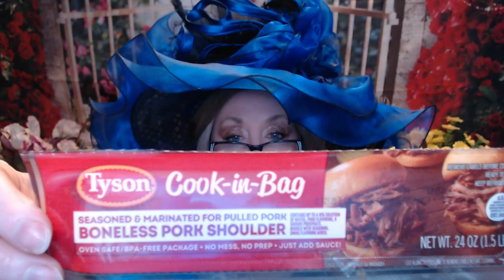Winc Wine and Pulled Pork Dinner!!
Happy Friday!!!

Winc Wine:
2018 Dime® Red Blend Santa Barbara
Santa Barbara County, California

Dinner was Tyson Ready to Cook Pulled Pork Shoulder in a bag, so good!!

Loving my new Temu Wig

XOXO

Nancy

The (4) Bottles this month:

2020 Porter & Plot® Pinot Noir
Central Coast, California
elegant, earthy, premium
 • Body: medium
 • Sweetness: dry
 • Alcohol: 14.2%

Tasting notes of allspice, black cherry, mushroom, strawberry

2018 Dime® Red Blend Santa Barbara
velvety, red fruit, crowd pleaser
 • Body: full
 • Sweetness: slightly sweet
 • Alcohol: 13.6%

Tasting notes of dark cherry, eucalyptus, rhubarb, strawberry

2019 Folly of the Beast® Chardonnay
Central Coast, California
elegant, complex, classic
 • Body: medium
 • Sweetness: dry
 • Alcohol: 13.9%

Tasting notes of apple, apricot, butterscotch, lemon

2020 Hoopa Sparkling Johanniter
IGT Veneto, Italy
bright, subtle, spritzy
 • Body: light
 • Sweetness: dry
 • Alcohol: 11%

Tasting notes of flowers, lime zest, pineapple, wet stone

XOXO

Nancy